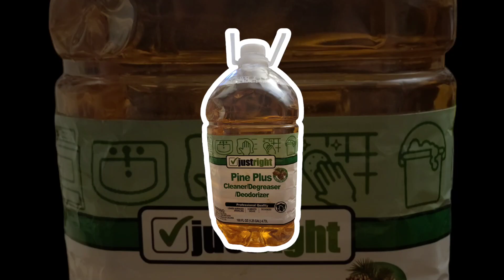JUST RIGHT PINE PLUS 🌲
Hello 👋 My ASMR peeps!

Continuing the flow of New Pine products to me 😁

Really excited ᕕ(՞ᗜ՞)ᕗ to finally squeeze in this Pine Plus 🥰 I definitely loved the color, and man it's a suds maker 🤣 As soon as I started pouring the pine the scent of Pine and Alcohol combined hit my nose and it was pretty good well at least for me 😂 I Purchased it from @CleanPurpleBean  Shop on Instagram.

I'm always grateful and thankful to be able to experience these pines.

1st round of squeezing I used 2 Bow  Porous Sponges I purchased from @CleanPurpleBean Shop on Instagram. Let me just say that these Sponges are definitely going to be drenched in 3X - 80% Pure Pine to see there full potential 🤭

2nd round of squeezing I used 2 of my oldies but goodies UK sponges.

For the rinse 💦 I used some warm water. There was hardly any suds however I quite enjoyed the rinsing session water sounds and squeezing 😍

I recycled ♻ the pine back into it's gallon for future use 😁